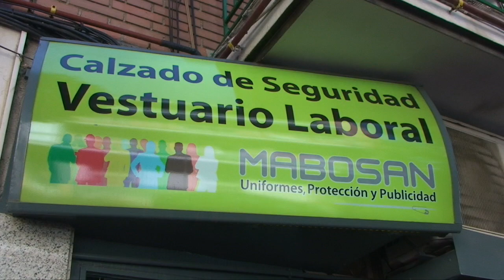MABOSAN UNIFORMES, PROTECIÓN Y PUBLICIDAD.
Mabosan es una empresa con más de 25 años de experiencia en el mercado de la protección laboral.
Calle Encarnación Oviol, 14
VILLAVERDE